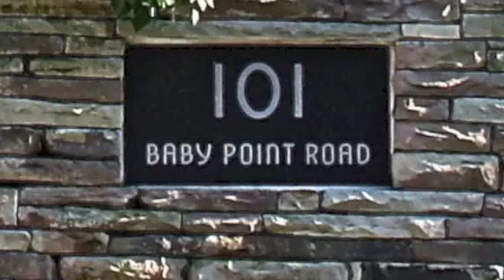101 Baby Point Road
for more details on this property.
In the exclusive Baby Point/Lambton area surrounded by Bloor West Village and The Junction. Baby Point Road is nestled on a private lot on a very quiet street lined with gorgeous homes and mature trees.